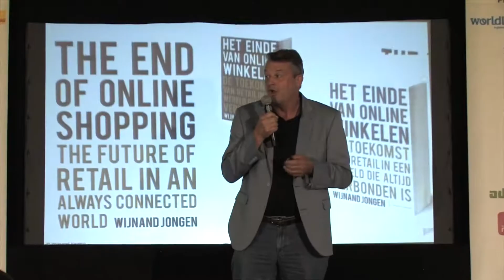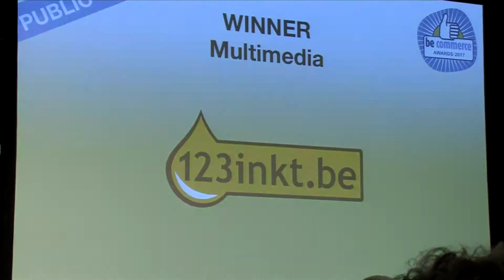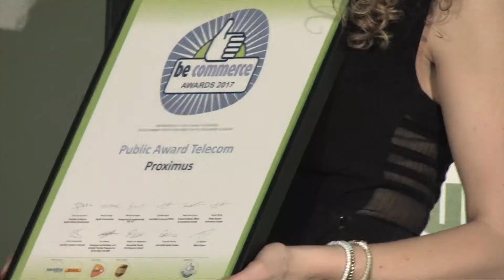Becommerce Awards 2017 - 18.05.2017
De uitreiking van de BeCommerce Awards vond plaats op 18 mei 2017 tijdens een gala-avond in het Koloniënpaleis in Tervuren. Er werden in totaal 22 prijzen uitgereikt. Acht winnaars werden geselecteerd door een professionele jury, voorgezeten door internetondernemer Durk Jan de Bruin. De andere winnaars werden verkozen door de consumenten. "De BeCommerce Overall Award, de prijs voor de beste webshop in alle categorieën, ging naar LaRedoute.be omwille van de volhardendheid, overlevingsdrang en succesvolle transformatie de voorbije twee jaar." aldus Patricia Ceysens, Voorzitter van BeCommerce.

De juryleden reikten dit jaar de Start-Up Award uit aan Maison-Lab.be, de gloednieuwe webshop met schoenen, handtassen en accessoires. Deze prijs beloont de beste online start-up op de Belgische e-commerce markt. Belfius.be ontving de Mobile Award, de prijs voor de commerciële website met de beste mobiele interface. Samsonite.be werd beloond met de Cross Border Award, voor de beste grensoverschrijdende winkel. De prijs voor de beste webshop die in de loop van de voorbije twee jaar opgestart werd, de Starters Award, ging naar Lidl-Shop.be, en de Omni-channel Award ging naar ASAdventure.com. Bovendien won Kudzu.be de Green & Circular Award, de prijs voor de webshop die het best het milieu respecteert. De Innovation Award ging naar Inoopa.be. Als laatste won Centralpoint.be de gloednieuwe Award, namelijk deze van B2B.

Zo’n 25.034 consumenten hebben hen stem uitgebracht voor hun favoriete online winkel, in dertien verschillende categorieën. De publieksprijzen van 2017 gingen naar:

Auto & Toebehoren: Klium.be
Voeding: Wijnvoordeel.be
Elektronica: Replacedirect.be
Huis, Tuin & Dier: Medpets.be
Kleding & Toebehoren: Vente-exclusive.com
Multimedia: 123inkt.be
Ontspanning & Vrije tijd: Outspot.be
Reizen: Travelbird.be
Financiële producten: KBC.be
Telecom: Proximus.be
Schoonheid & Gezondheid: Pharmamarket.be
Lingerie: Pabo.be
Schoenen: Omoda.be